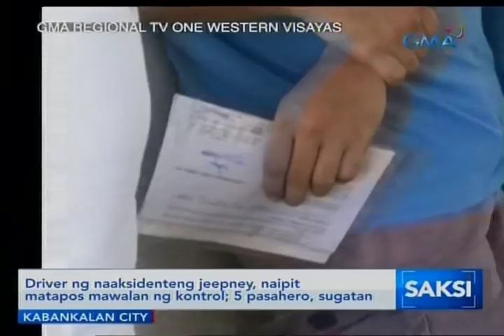Saksi: Tricycle driver, anak niya at pamangkin, patay matapos bumangga sa van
Lima ang patay sa magkakahiwalay na aksidente sa iba't ibang probinsya. Kabilang na riyan ang isang tricycle driver at kanyang dalawang taong gulang na anak.

Saksi is GMA Network's late-night newscast hosted by Arnold Clavio and Pia Arcangel. It airs Mondays to Fridays at 11:30 PM (PHL Time) on GMA-7.